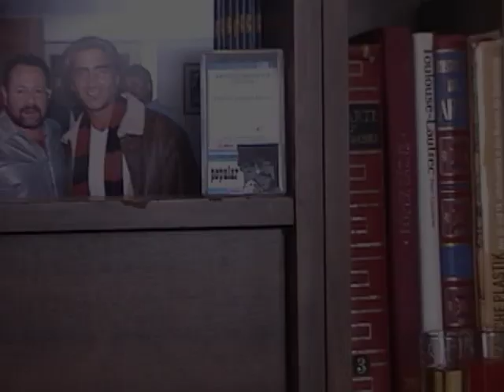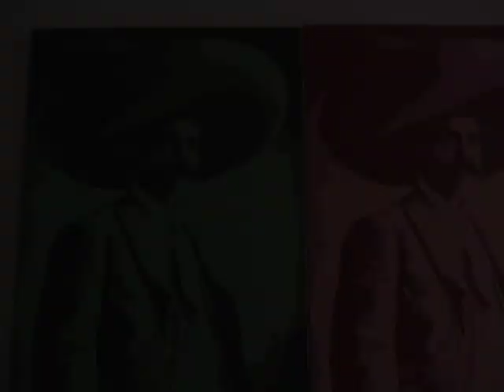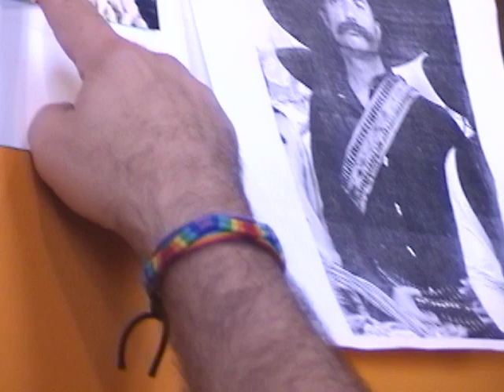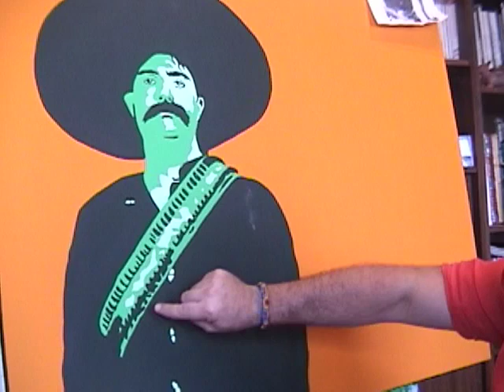La importancia de llamarse Ernesto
En los extensos territorios de la imagen, el pincel transita como impecable hacedor de metáforas, intérprete del mundo u orfebre de la luz. Zurce el firmamento de sus pequeños lienzos con la fina alborada de sonrisas y miradas, cual retratista de paisajes. El pincel descubre, recubre, desnuda una realidad que expresa un caudal de sentimientos. Porque el paisaje del rostro devela personalidades inexploradas, desde los rebeldes bigotes de Zapata al célebre copete amotinado de James Dean, de las cadenciosas caderas de la Tongolele a la severa mirada de Frida Kahlo, del Sagrado Che a Cuauhtémoc Blanco, del Rey Pelé al exquisito rostro de Marilyn. SALDEUBAS presenta su último documental sobre Ernesto Lozano, cubano--mexicano que tiene el don de mando sobre ese pincel--poema capaz de crear nuevos mundos.